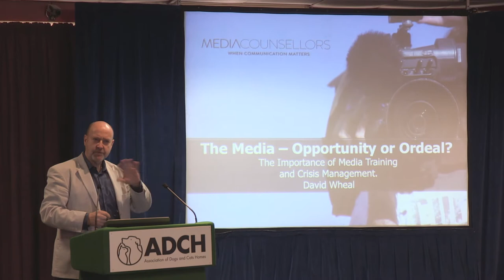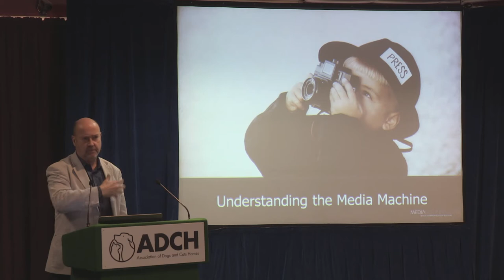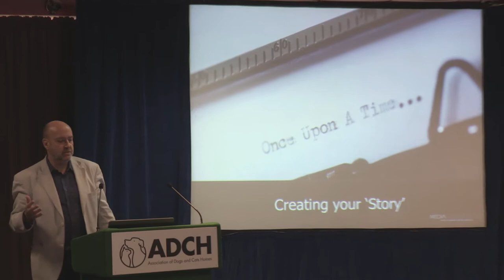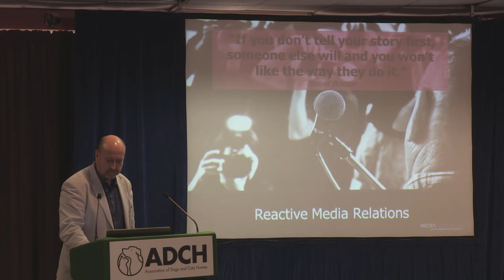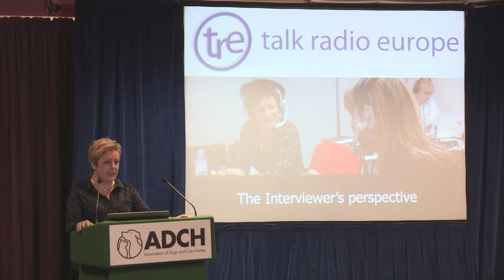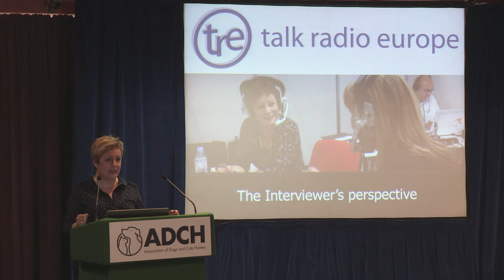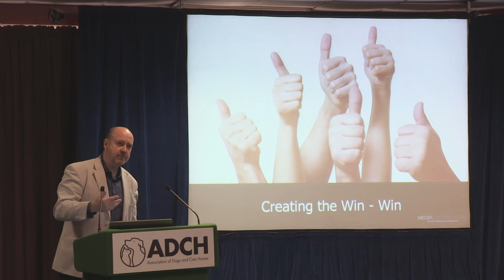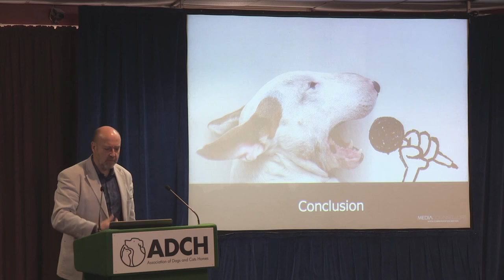10 MEDIA - OPPORTUNITY OR ORDEAL